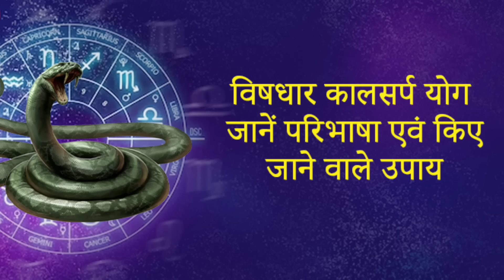नागपञ्चमी २०८१ श्रावण २५ गते | नाग पूजा यसरी गर्नुहाेस - धन सुख समृद्धी सुरक्षा हुनेछ 9 august 2024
नाग पुजा गर्ने बिधि Festival naag Puja kasari Garne
नागपञ्चमी२०८१

नाग पुजा गर्ने बिधि Pestival/
Naag puja kasari Garne / Nag panchami 2081

Nagapuja
Nahga Panchami
Naga puja bidhi
Kalsarpadosa
Nagapuja2081
Nagapancjami2081
Nag panchami 2081
नाग पुजा गर्ने बिधि
Nag puja kasari Garne
Nag panchami
Nag puja kasari Garage
Nag puja Garne tarika

dharmadarshan Dharmadarshan#dharmadarshan#kubersubedi